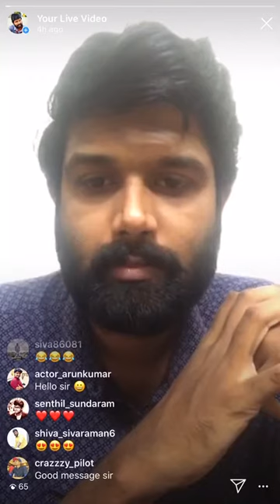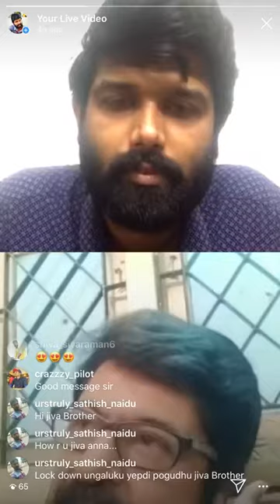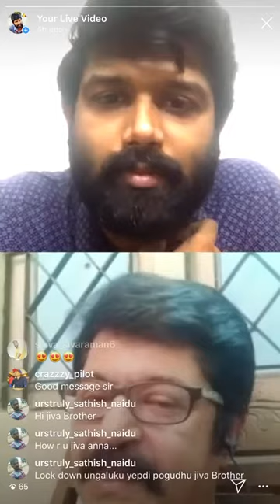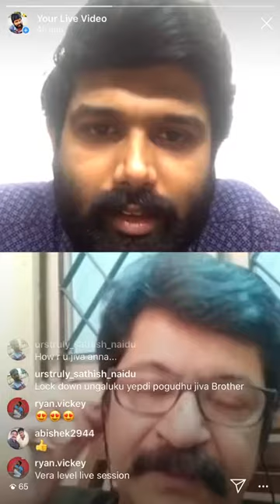Insta live chat with actor Jeeva Ravi - part 1 |Aravind Rajagopal| Taalstudios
Insta live chat with actor Jeeva Ravi & he shared his cinema journey, also shared his message to aspiring actors..